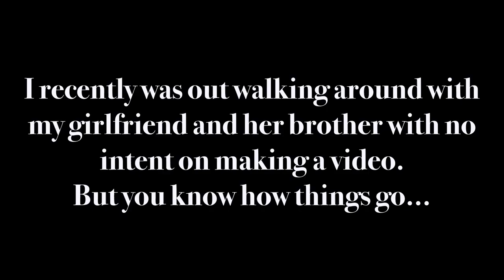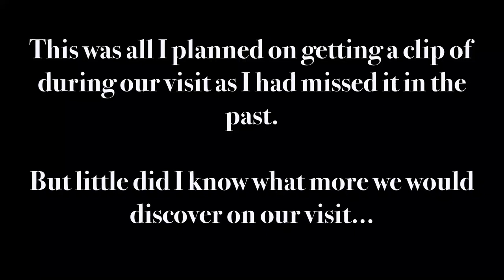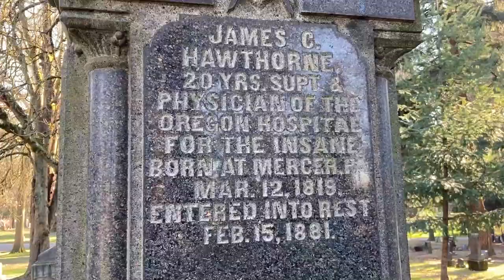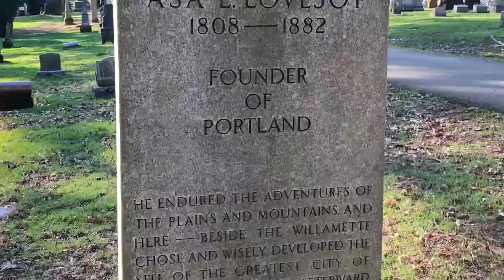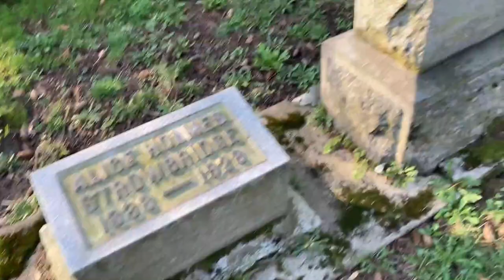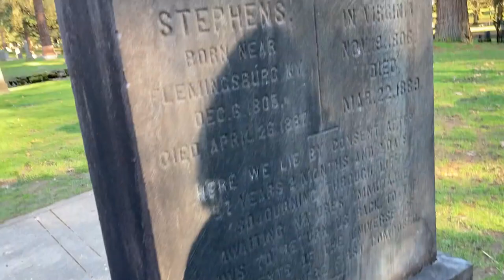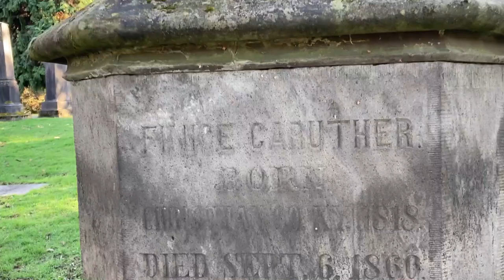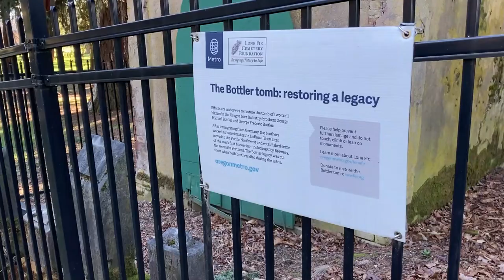Cleaning Up the Grave of a Portland Founder... and other Cemetery Adventures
Lone Fir is definitely my most favorite cemetery in the city of Portland, dating back to the 1850s.There's a good deal of famous locals buried here including several Portland Mayors.
I never intended on shooting this video, but while out and about with my girlfriend and her brother we happened upon Lone Fir and, as usual happens, I got the interest in shooting a little video. So on this impromptu visit we passed by a few graves of famous Portlanders and I even found myself having the dust off the grave of Asa Lovejoy, who was one of the founders of the city. Lovejoy, originally from Boston, lost the iconic coin flip that decided the name of Portland to Francis Pettygrove... originally from Portland, Maine. Both men have streets in NW Portland named after them, but oddly enough, the Lovejoy name is much more well known in these parts.